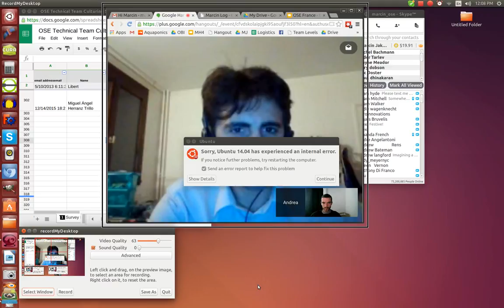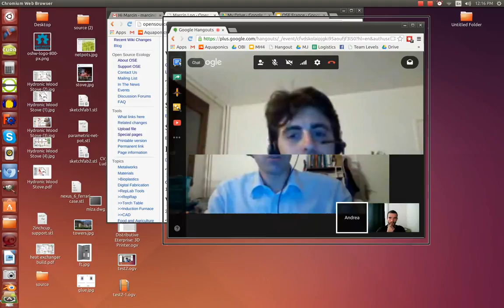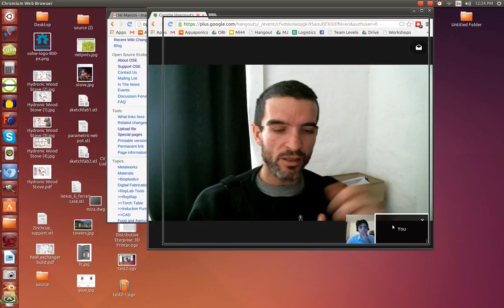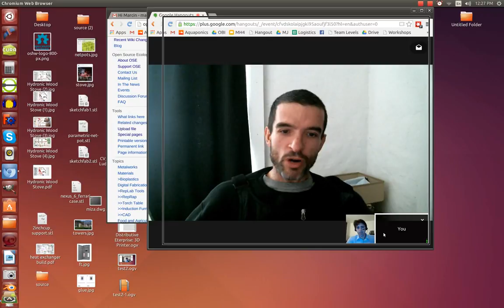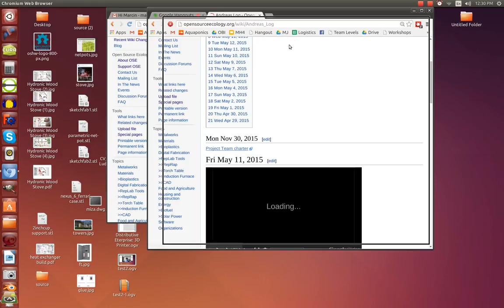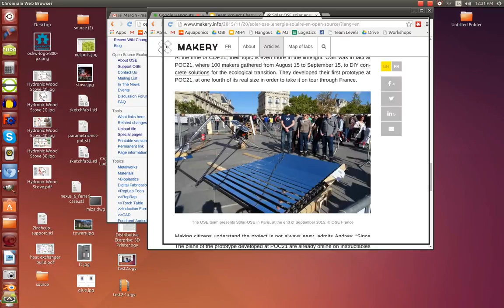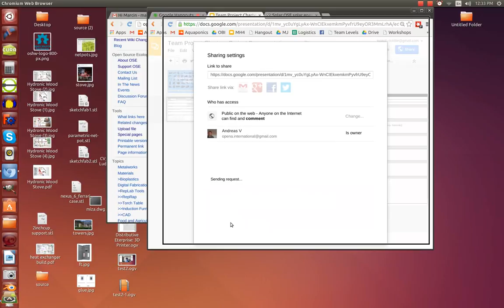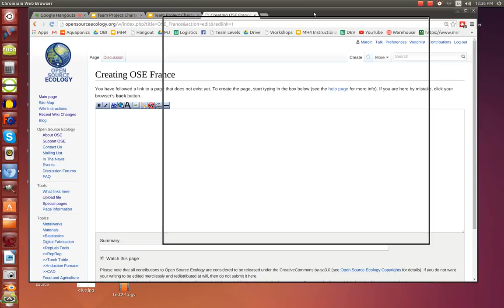Forming OSE France with Andrea Sannuto.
Andrea has led the solar concentrator team for OSE France. We are discussing how to formalize an OSE Chapter relationship, as a blueprint for other chapters.